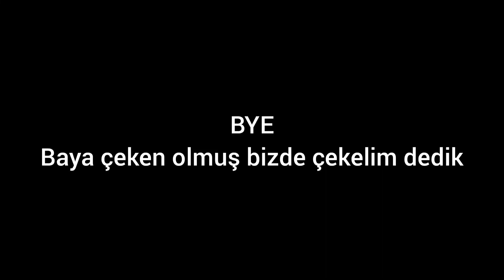Ailemin Telefonları(Lütfen Dalga Geçmeyin)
Şarkı İsmi:Such A Wh*le(Slowed)-JVLA